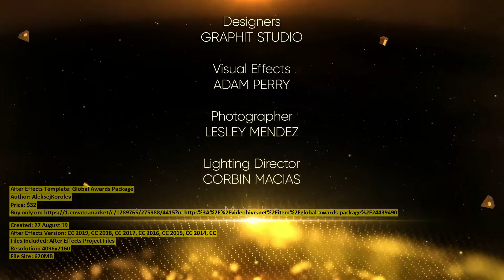Global Awards Package | After Effects Template | VideoHive 24439490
Created: 27 August 19
After Effects Version: CC 2019, CC 2018, CC 2017, CC 2016, CC 2015, CC 2014, CC
Files Included: After Effects Project Files
Resolution: 4096x2160
File Size: 620MB
Category: (broadcast-packages)

Description: GLOBAL AWARDS PACKAGE Project contains: Short Titles Main Titles Nomination Title - 1 line Nomination Title - 2 lines...
Dear author AleksejKorolev, if you believe any that the use of the project preview on this channel are not legitimate, please write to e-mail and we will delete your video within 24 hours.